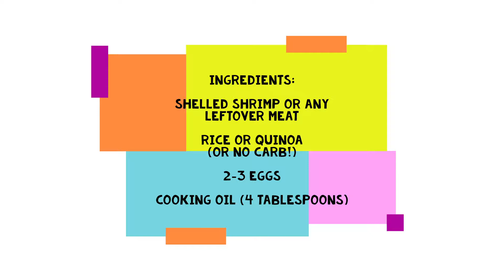SHRIMP STIR FRY FROM LEFTOVERS | Easy Tasty Idea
NATURAL LIVING WITH MARTY MEDVED
Easy, fast, and delicious way to use leftover meat, seafood, or any other leftovers you may have. Get creative!  Add cucumbers, carrots, dill, cilantro, etc.  Have fun!

SIMPLE PERSPECTIVES AND HEALTHY ORGANIC LIFESTYLE
REAL SIMPLE | REAL NATURAL | REAL LIVING